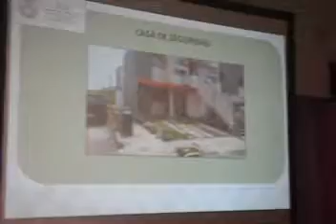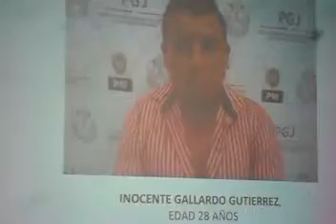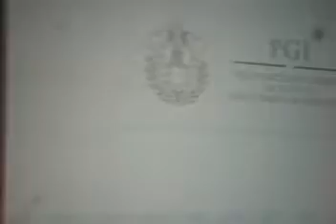CAPTURAN A SECUESTRADORES EN VERACRUZ